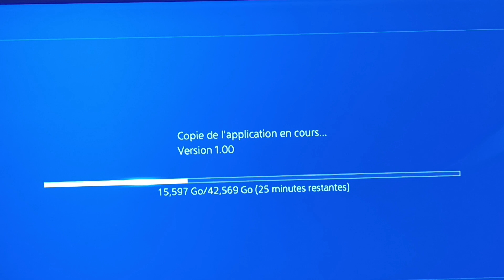marvel's Spider Man miles morales ps4